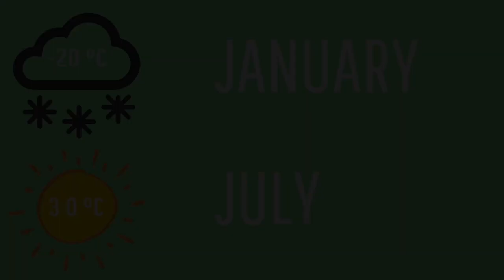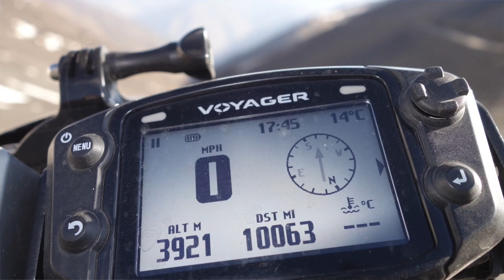Adventure Motorcycling Documentary - Races To Places SO2 EP2 Ft. Lyndon Poskitt - Riding Solo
Lyndon's in-depth review of the Goldentyre  GT201 tyres he is using on the trip click on the link above.

In this episode the dynamic duo Lyndon and Lukas part company due to technical difficulties leaving Lyndon to tackle the epic Tajikistan Mountains solo!